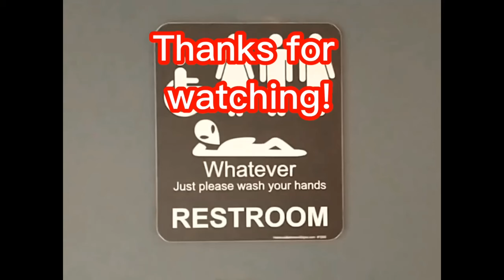90s Kohler Dexter Urinal flushes at different speeds